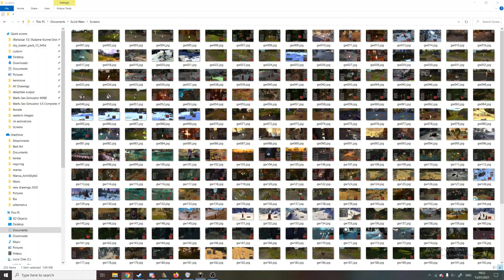My current favourite podcast briefly mentions Candida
with some old gameplay videos from around 2021